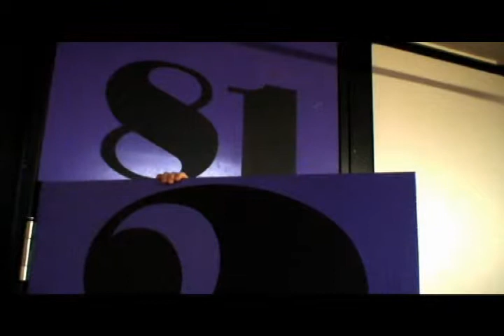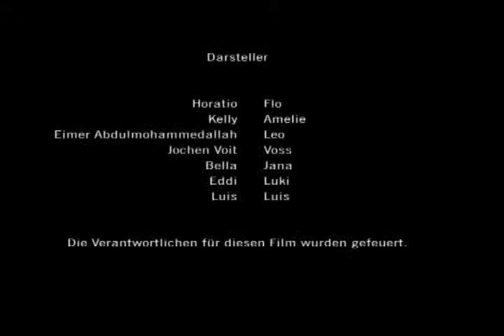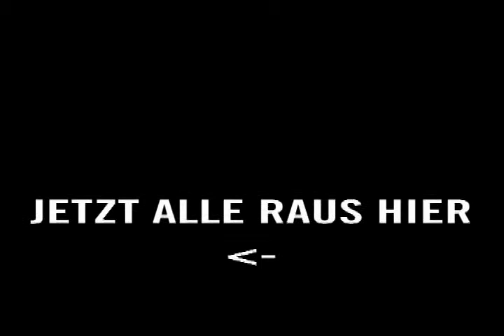The Ultimate Abschlussfilm 2009 Part 4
Da unser Abschlussfilm geradeze eine Welle der Begeisterung auslöste, haben wir kurzerhand beschlossen, den Film hier -für jeden zugänglich- hochzuladen.
Es gab ein paar Probleme mit dem Bildformat, also füllt der Film den Rahmen meistens leider nicht komplett aus.
Natürlich kann man sich diesen Film auch für Zuhause auf eine DVD brennen lassen.
Dazu einfach einen DVD-Rohling bei einem Mitglied der Filmcrew abgeben und dann warten...